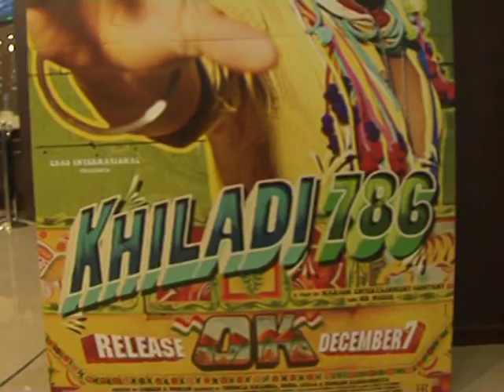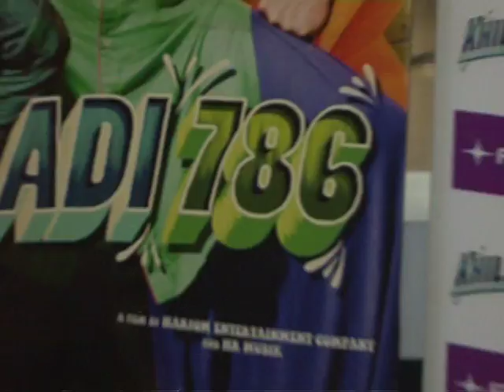Khiladi Akshay And Asin Promotes Khiladi 786 - Latest Celebrity News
Fame cinemas turn a hot spot to promote films this Diwali. Khiladi Akshay and Asin bang all the attention this Diwali while promoting Khiladi 786 at Fame Adlabs. Asin look super hot in the Indian attire while action hero Akshay is always the spark.